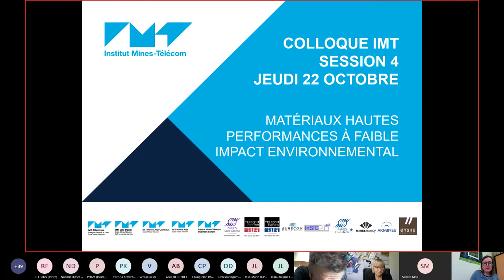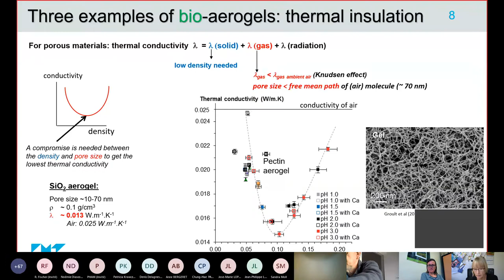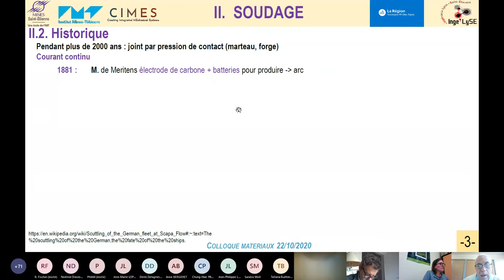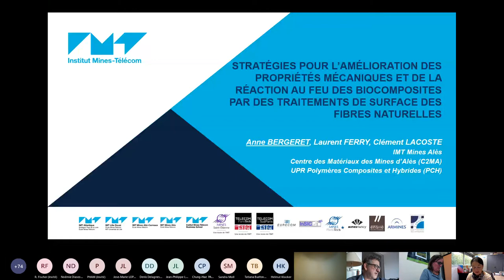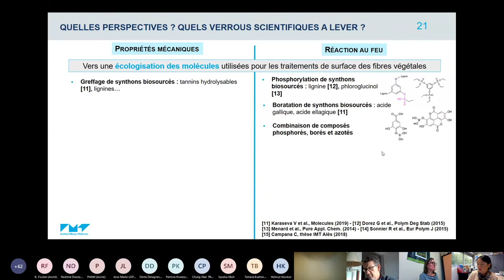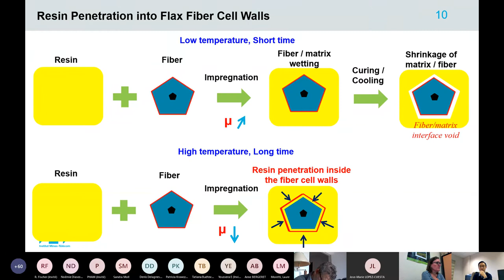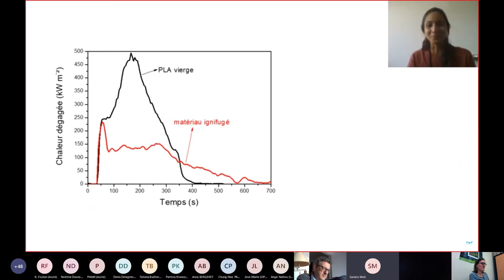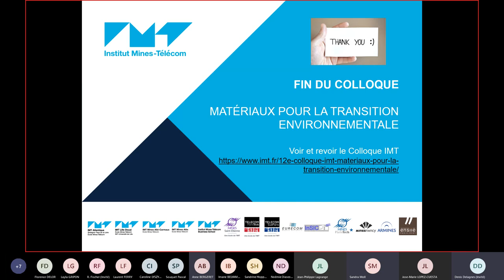[webinaire] Colloque Matériaux pour la transition environnementale - 22/10/2020 (intégral)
Chairwoman : Florence Delor-Jestin, Prof. Sigma-Clermont

** Ouverture de la session : Matériaux hautes performances à faible impact environnemental **